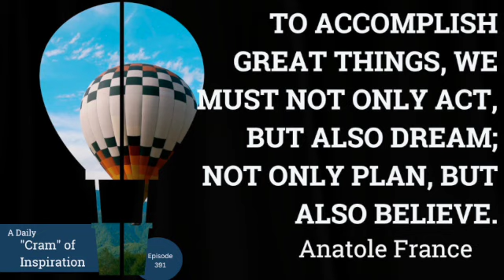Take a Mental Brain Break Episode 391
Empowering words are those that inspire and motivate people to believe in themselves and their abilities, encouraging them to strive for success and overcome any obstacles they may face. These quotes provide a source of inspiration and guidance for people as they navigate the challenges of school and life, reminding them that with hard work, perseverance, and a positive attitude, anything is possible if you Cramatize!